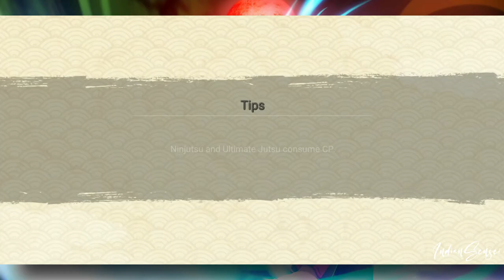Veteran Fortress Chapter 1 Stage 1 to 10 Gameplay | 100 Million Celebration | NxB Ninja Voltage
Intro: 00:00
Stage 1: 00:23
Stage 2: 1:19
Stage 3: 2:17
Stage 4: 3:40
Stage 5: 4:51
Stage 6: 6:28
Stage 7: 8:31
Stage 8: 10:47
Stage 9: 13:33
Stage 10: 18:17

BG Music 🎧